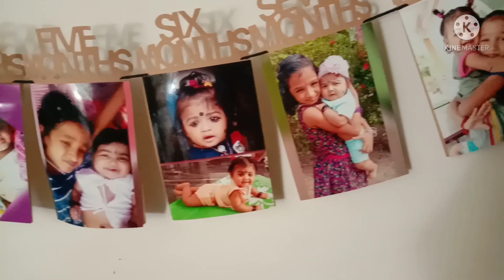ഏവരും കാത്തിരുന്ന ഒരു ആടാർ പിറന്നാൾ വീഡിയോയും ആയി അനുമോൾ.